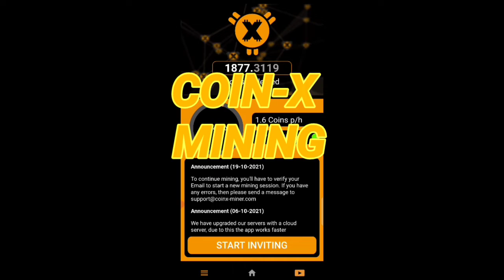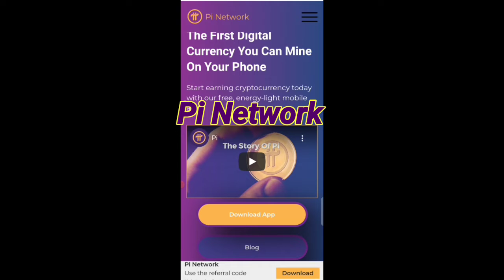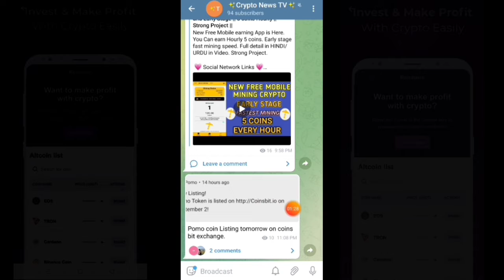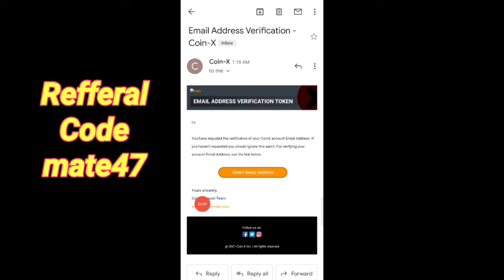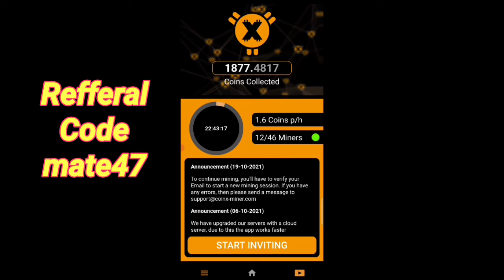Verify Your Account in Coin-X Mobile Mining APP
Coin-x Coin is free Mobile mining crypto. Earn daily unlimited coins with fast mining. Full Details in Hindi/Urdu in video.

Video Related Terms
elka_withdrawal
elka wthdrawal
crypto mining
new coin Mining
Pi Listing
Alpha_Network
alpha_Coin_Mining
Time_coin
Remint_coin_Mining
remint_mining
eagle_Token_Listing
TTcoin_Listing
Eagle_Network_Update
eagle_Token_Wallet
Ttcoin_Wallet